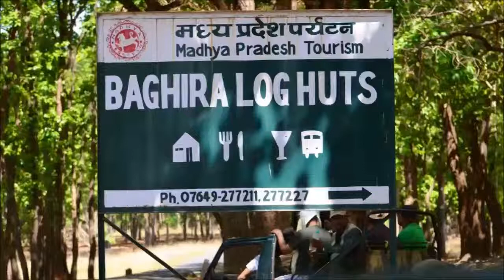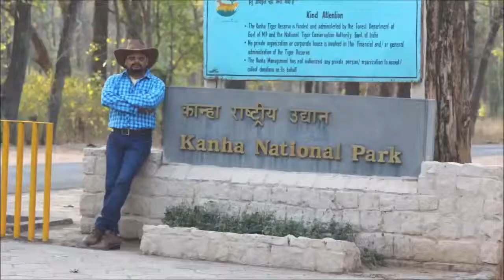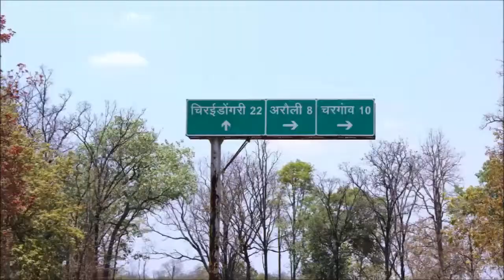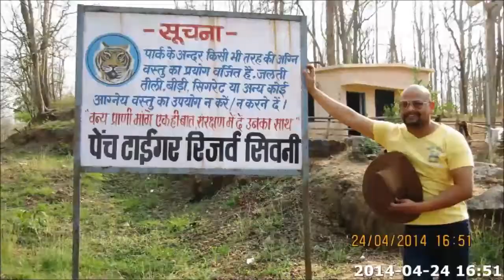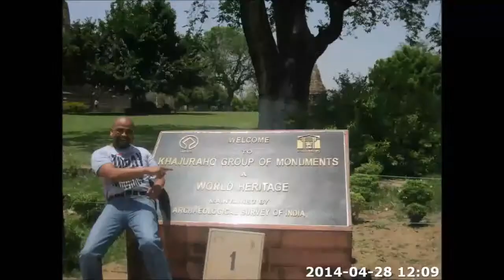MP Tour Photos April 2014 - "Madhya Pradesh Tourism - MP Ajab Hai; Sabse Gajab Hai"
Madhya Pradesh Tourism - MP Ajab Hai; Sabse Gajab Hai

Itinerary

23/04/2014 – Evening Night Train to Jabalpur.

24/04/2014 – Morning Arrival in Jabalpur + Transfer to Hotel Kalchuri Residency*** (MP Tourism) + After Fresh-up & Breakfast drive in Toyota Innova Car to Pench Tiger Reserve National Park (03 hours /180 kms via NH 7 road) + Check-in Hotel Kipling's Court *** (MP Tourism) + After Lunch Free for own activates in Resort.

25/04/2014 – Early Morning ready for Jungle Safari in Pench Tiger Reserve National (for 03 hours) + Return to Hotel for Fresh-up and Breakfast and drive to “Kanha Tiger Reserve National Park” (03 hours/ 140 kms via MP SH 26 road). ‘Kanha National Park’ is one of the biggest park in Madhya Prades State, India + En-route we stopped to view many nature scenic beauty
+ at evening we stopped at Small River side and till dark we had nice evening drink Party. Check-in “Hotel Baghira Log Huts – Located at Kisli gate, this hotel speciality its Located Inside Park Core Area” + late night we had Great grate Party with friends.

26/04/2014 – Early Morning again ready for Jungle Safari in “Kanha Tiger Reserve National Park” (for 03 hours) + Huge Beautiful Jungle – looks Like ‘Jurassic Park Movie’ + Return to Hotel for Fresh-up and Breakfast and drive to “Bhedaghat” (023 hrs / 150 km via NH 12A road) + En-route we visit country side village and many nature scenic beauty + Afternoon Check-in Motel Marble Rocks*** this hotel is really having very fine view of ‘Narmada River’ and Great Located Swimming Pool’
+ After Lunch and we visit for Boat Ride in ‘Narmada River’ – where Mountain are made of Marbel and its famous for its different colours and shades of ‘Marbel Rocks’. After dark we visited to famous “Dhuandhar Waterfalls” superb location, this Tourist Places have Trolley also for aerial view (Chargeable basis, timing 09am to 05am except 01pm to 02pm Lunch time). + Evening again with Friends with open area party.

27/04/2014 – Morning drive to ‘Khajuraho’ (06 hours / 270 kms via NH 12A road) + En-route we visit country side village and many nature scenic beauty + evening check-in Hotel Jhankar Khajuraho***  again with Friends in room.

28/04/2014 – Easy and late wake-up call and after breakfast we visited famous “Khajuraho Eastern Temple – famous for its Erotic Sculptures made in 08th AD and 09th AD  and older then Taj Mahal in Agra city (Made in 1639 AD)
+ After Lunch we embarked to Jhansi Railway Station to Board fattest Evening ‘Shatabadi Train’ to New Delhi (Train Timing: 18:44 / 23:30 hrs) + Arrival in New Delhi Railway Station.

Tour Happily End